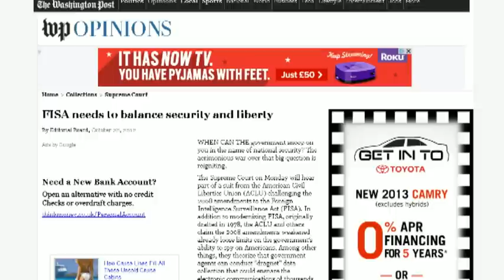Are our civil liberties being taken away? LIVE debate promo - Truthloader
This Thursday we'll be debating civil liberties and how much are we willing to give up in the name of security? We'll be joined by Myles Dyer, Big Brother Watch, and No2ID.